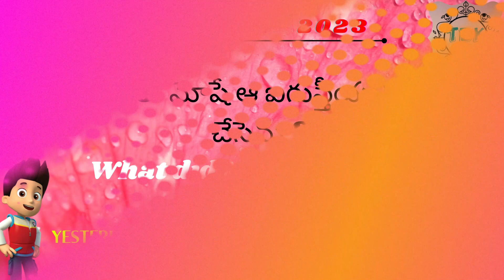8-AUGUST-2023_TUESDAY_TELUGU BIBLE QUIZ_TELUGU BIBLE KNOWLEDGE_DAILY BIBLE QUIZ_TODAY BIBLE QUIZ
8-AUGUST-2023_TUESDAY_TELUGU BIBLE QUIZ_TELUGU BIBLE KNOWLEDGE_DAILY BIBLE QUIZ_TODAY BIBLE QUIZ